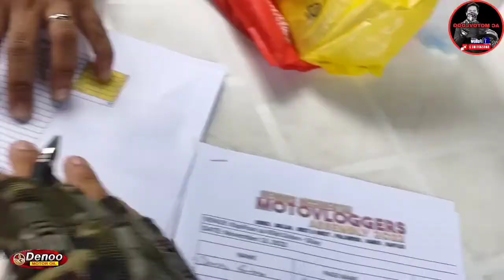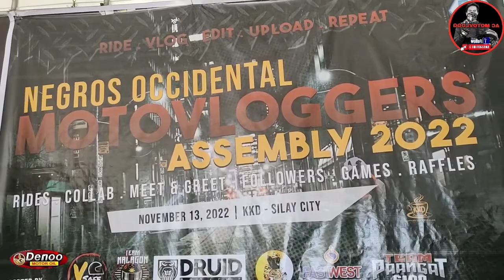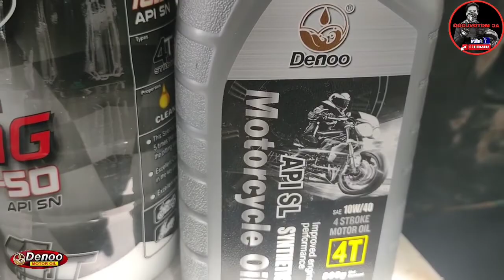NEGROS OCCIDENTAL MOTOVLOGGER ASSEMBLY 2022. | Denoo motor oil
Negros Occidental Motovloggers Assembly 2022

Thank you soo much sa mga major sponsors and to all sponsors thank you it was a Blast🔥

Team Nalagon
Druid Project
Kakak's TV
Vsafe Motogears
KKD Silay
Denoo motor oil
Moto L.A

Thank you mga Master please like and Follow❤️
6116 Negros Spotted
KIATANation
Tito James
Kapitan G
SENSEIMOTO
RangeShutter
Pitikachu
SnapchubbZ
Byahe ni Amber
Jan Snapshot
MarTel19 Adventure
Albz Tv Vlogs
BjeemotovlogV2
Manong Jaydi
CLICKalon Shots
KAPT.motovlog
Suroy Negrense
Sadboy Motovlog
EBNB Sagay
EBNB Rideshots
MIGO Tolits TV
Kapitan MOTO
Silver Rider PH Official
4J Squad
Vannix Motovlog
AC MOTOVLOGG
Tropax motovlog
Kamote Rider
KevziMotoVlog
Whales Motoventure
Ronix 24
MJ motovlogger
Mr.Beast Motovlogz
Shalamar Motovlogs
Bakekangs Motoventures
ChenChen Photography
Missk Alipater
JTA PHOTO CLICK
Kapakol mix tv